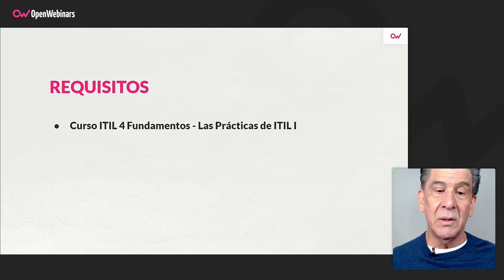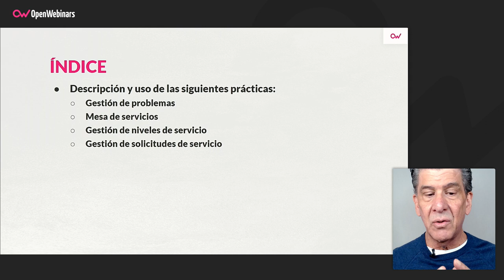Curso ITIL 4 Fundamentos Parte 7: Ampliando Prácticas de ITIL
En este curso final del itinerario formativo para la certificación Fundamentos de ITIL 4, vamos a explicar detalladamente las prácticas de Gestión de Problemas, Gestión de Peticiones de Servicios, Mesa de Servicio y Gestión de Niveles de Servicio.

- Conocimiento detallado de 4 prácticas de ITIL

Comienza este Curso ITIL 4 Fundamentos Parte 7: Ampliando Prácticas de ITIL